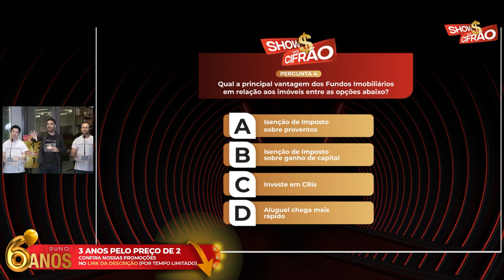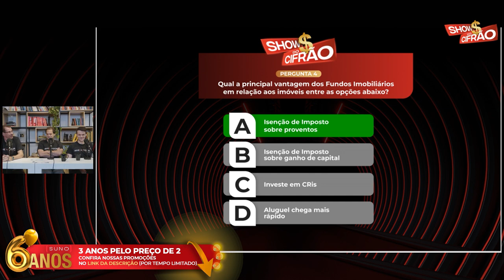FIIs vs. IMÓVEIS: Qual a principal vantagem dos Fundos Imobiliários em relação aos Imóveis?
💲[𝟯 𝗔𝗡𝗢𝗦 𝗣𝗘𝗟𝗢 𝗣𝗥𝗘Ç𝗢 𝗗𝗘 𝟮]🎁𝟔 𝐚𝐧𝐨𝐬 𝐝𝐚 𝐒𝐮𝐧𝐨! 6 ciclos de sucesso: complete o próximo com a gente!

🍿 Dois times de assinantes reais da Suno se enfrentarão em uma batalha de perguntas e respostas AO VIVO.

🎟️ Eles poderão usar 2 recursos, caso não saibam alguma resposta:
1. Pedir ajuda dos nossos experts - Tiago Reis, Professor Baroni e Alberto Amparo - para responder e explicar de forma resumida o tema;
2. Pedir a ajuda do CHAT para dar uma cola da resposta certa - e é aí que você entra!

⭐ Quanto mais os times avançarem, mais bônus e cupons iremos liberar para quem estiver acompanhando ao vivo.
E, é claro, você sai ganhando em dobro, porque essa é uma chance de aprender com grandes experts do mercado!

Apresentador: Gregory Prudenciano, Jornalista do  @SunoNoticias

Participação Especial: Marcos Correa, Analista Suno e Especialista em FIIs